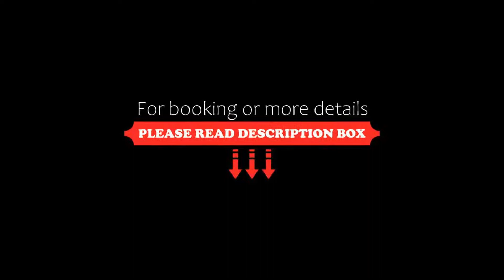HM Gran Fiesta, Playa de Palma, Spain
About Property:
You're eligible for a Genius discount at HM Gran Fiesta! To save at this property, all you have to do is sign in.
Located next to Mallorca’s Las Maravillas Beach, Hotel HM Gran Fiesta offers indoor and outdoor pools, a hot tub and sauna. Free WiFi is offered throughout the property and free private parking is available on site.
Each air-conditioned room has a balcony with sea or pool views. Rooms at the HM Gran Fiesta are bright and functional, w...
Property Type: Hotel
Address: Marbella, 28, 07610 Playa de Palma, Spain
Searching For
1. HM Gran Fiesta - Playa de Palma - Spain
2. HM Gran Fiesta - Playa de Palma - Spain Address
3. HM Gran Fiesta - Playa de Palma - Spain Rooms
4. HM Gran Fiesta - Playa de Palma - Spain Amenities
5. HM Gran Fiesta - Playa de Palma - Spain Offers and Deals
Audio Credit:
Track Title: Blank Slate
Artist: VYEN